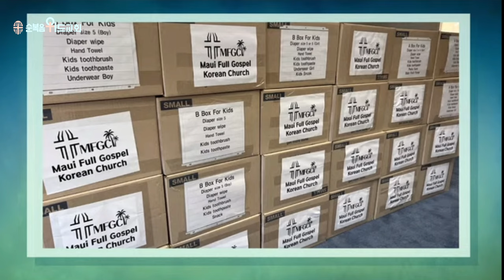▶ 순복음선교행전 - 서정완 선교사 ( 미국 하와이 ) - 선교보고